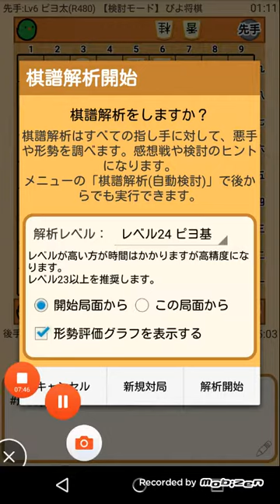ぴよ将棋8級CPU対戦①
がんがん攻めていきます♪